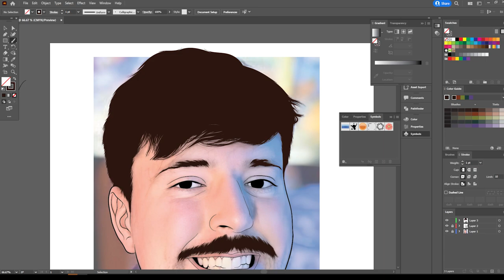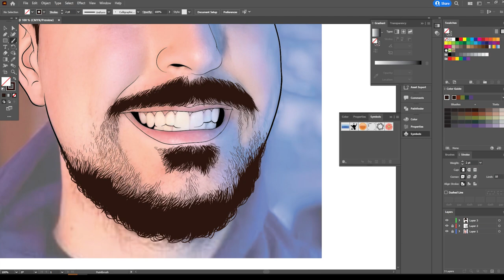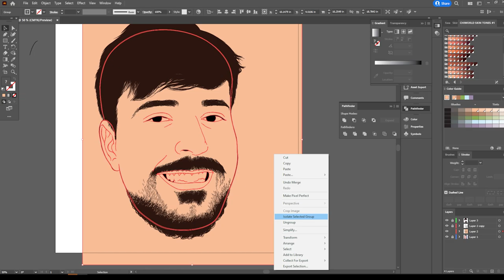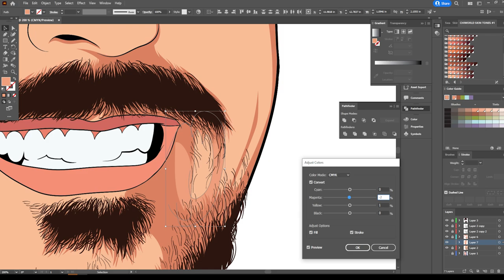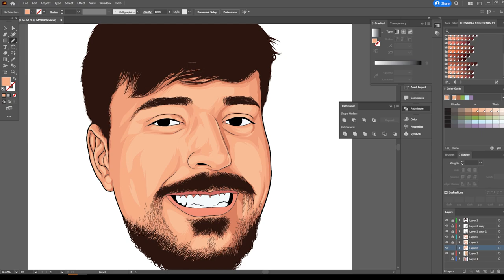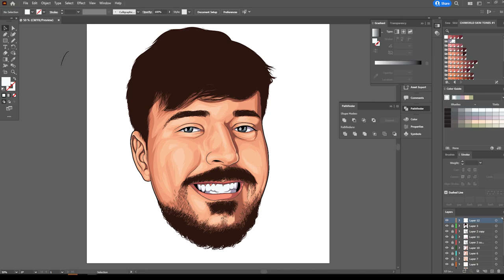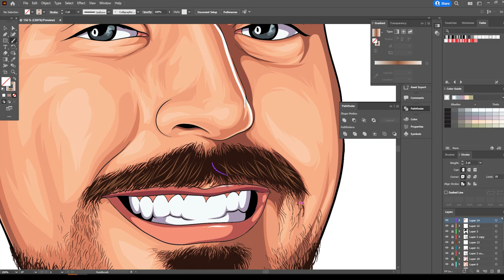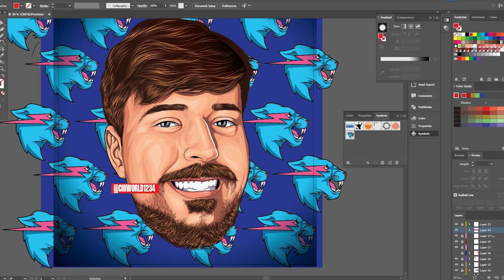MrBeast MILLION DOLLA Graphic Design !! Adobe Illustrator